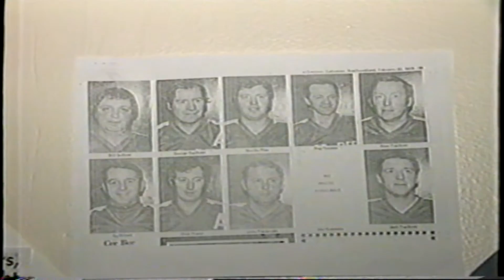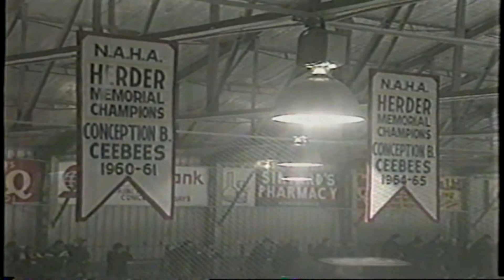Conception Bay Ceebees reunion 1994 - Jonathan Crowe - CBC NL